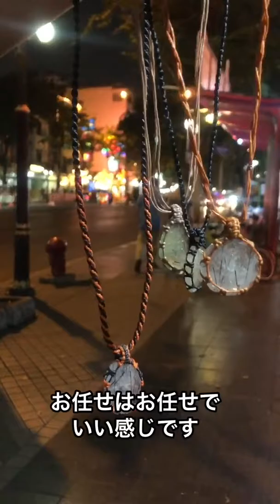仕入職人激ハマり！宝石ネックレスづくり！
GemTreeJapan専属仕入職人が今ハマっている
ネックレスづくりの現場を撮影！
ネックレス職人のエイちゃんがネックレスづくりをの工程を
見せてくれました！

期間限定でGemTreeJapanウェブサイトで
商品をご購入の際、銀行振込でお支払いの方に
銀行振込特典としてエイちゃんの作った
ネックレスをプレゼント中！

詳しくはGemTreeJapanウェブサイトをご覧下さい。